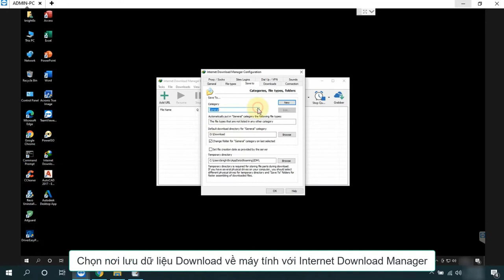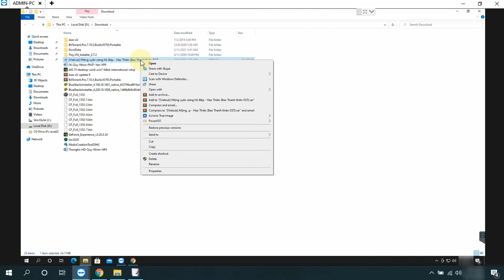Internet Download Manager - Chọn nơi lưu trữ dữ liệu đối với Newbie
Tớ hướng dẫn các bạn chỉnh sửa nơi lưu dữ liệu tải về khi sử dụng Internet Download Manager.
Cách làm này giúp cho các bạn Newbie có thể phòng trường hợp dữ liệu lưu được lưu mặc định trên phân vùng C của Windows. Tránh được rủi ro 1 phần mất bị mất dữ liệu khi đã tải về sử dụng.

►Chúc vui vẻ►
►Track:  A group
►Album: n/a